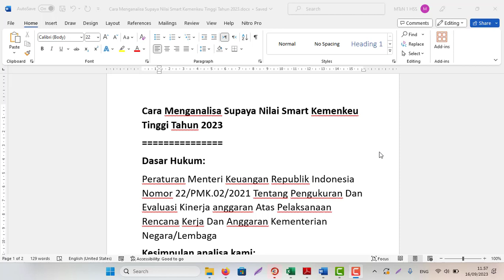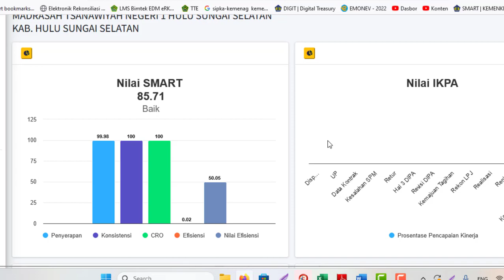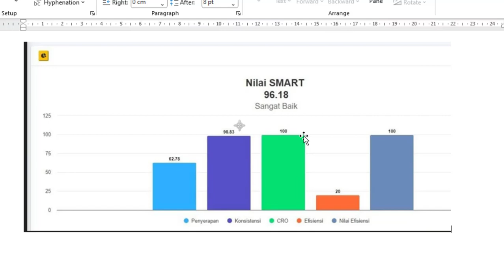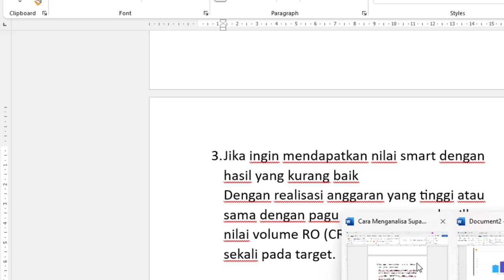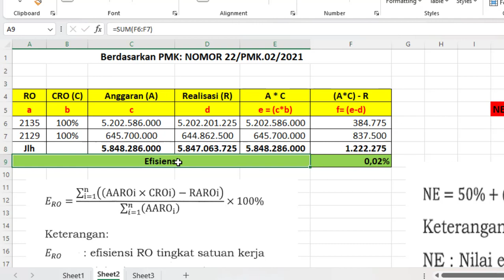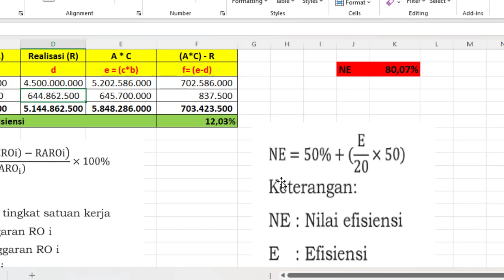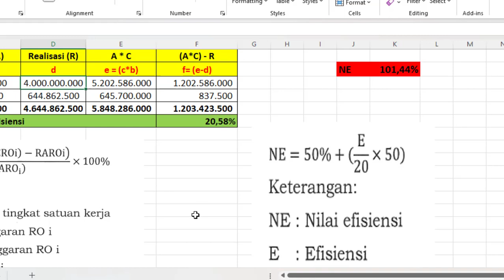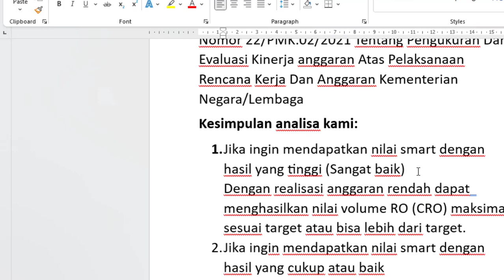Cara Menganalisa Supaya Nilai Smart Kemenkeu Tinggi Tahun 2023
Dasar Hukum:
Peraturan Menteri Keuangan Republik Indonesia Nomor 22/PMK.02/2021 Tentang Pengukuran Dan Evaluasi Kinerja anggaran Atas Pelaksanaan Rencana Kerja Dan Anggaran Kementerian Negara/Lembaga
Kesimpulan analisa kami:
1. Jika ingin mendapatkan nilai smart dengan hasil yang tinggi (Sangat baik)
Dengan realisasi anggaran rendah/sedang dapat  menghasilkan nilai volume RO (CRO) maksimal sesuai target atau bisa lebih dari target. Atau bisa juga nilai realisasi anggaran sama namun nilai Volume RO jauh melebihi target yg ada.
2. Jika ingin mendapatkan nilai smart dengan hasil yang cukup atau baik
Dengan realisasi anggaran yang berbanding lurus (stabil/seimbang/sesuai/seirama/sejalan/paling tidak sama) dengan pagu anggaran menghasilkan nilai volume RO (CRO) maksimal atau sama/mendekati target.
3. Jika ingin mendapatkan nilai smart dengan hasil yang kurang baik
Dengan realisasi anggaran yang tinggi atau sama dengan pagu anggaran menghasilkan nilai volume RO (CRO) rendah atau kurang sekali pada target.